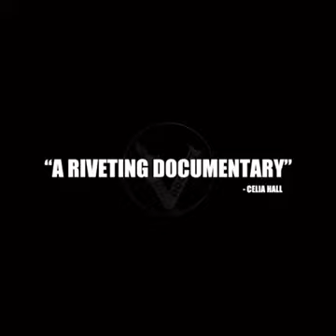Big Respect To V Rocket Sound